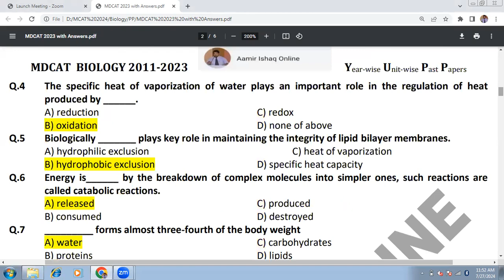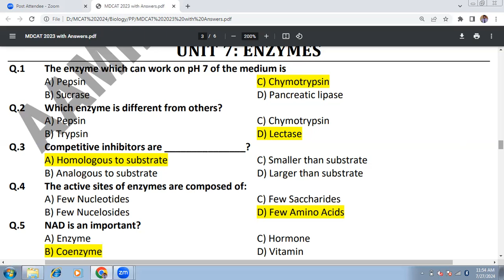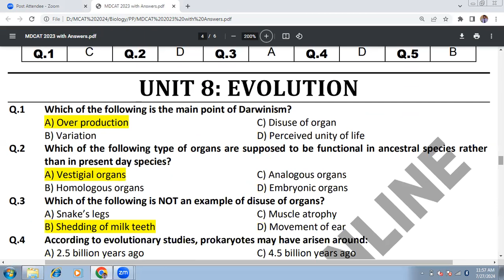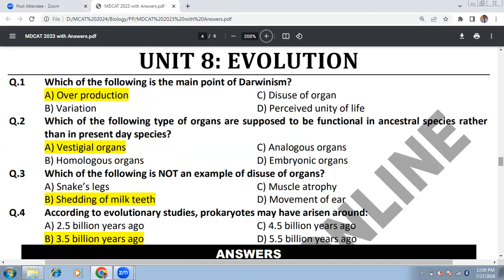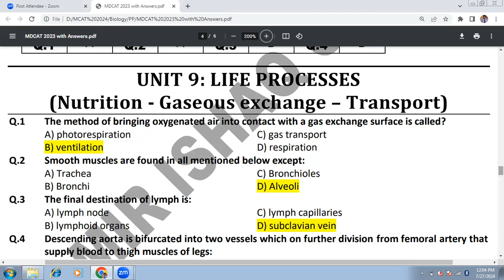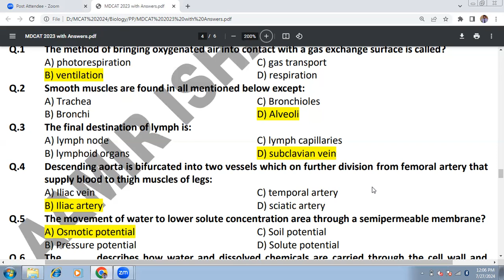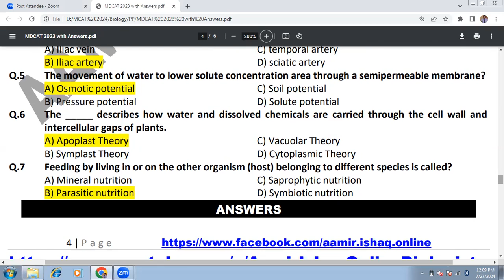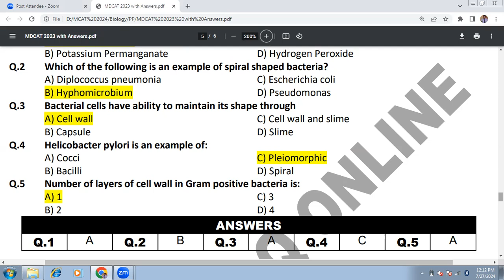MDCAT Past Paper 2023 | Biology Unit 7 to 10 | Answers with Discussion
MDCAT Past Paper 2023 | Biology Unit 1 to 6 | Answers with Discussion
I'm aamir ishaq, assistant professor of Botany at GCG .

your search:-
mdcat past papers with answers
mdcat past papers with answer key
biology mcqs for entry test with answers
mdcat past papers solved
biology mcqs
mdcat past papers unit wise
mdcat biology past paper 2023
uhs biology past papers mcqs
biology mcqs from past papers
biology mdcat answers 2023
mdcat past papers 2011 to 2023
biology mcqs 2023
mdcat 2023
biology
mdcat biology preparation
mdcat recent past papers with answers
mdcat uhs past papers